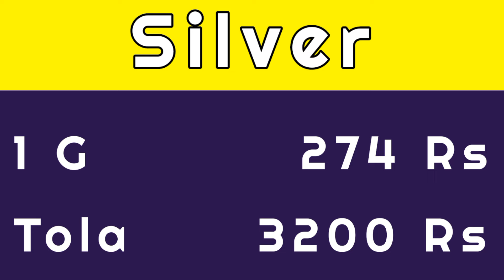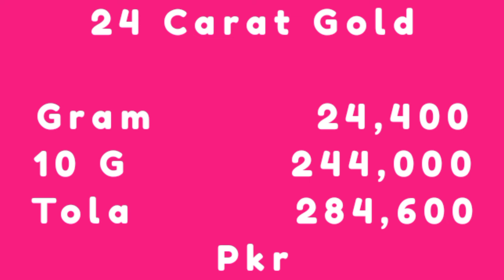Today Gold Rate in Pakistan | 14 Nov Gold Price | Aaj Sooney ki Qeemat